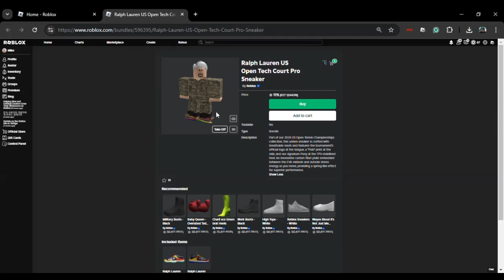New Ralph Lauren Sneaker added to Roblox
I'm showing you the new Sneaker added to Roblox in this video. I hope you'll find this video helpful!